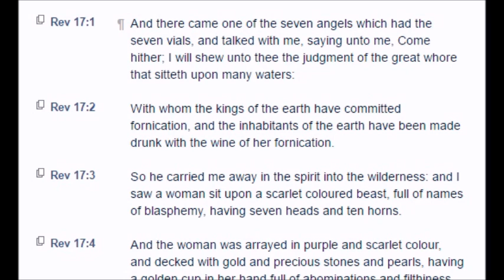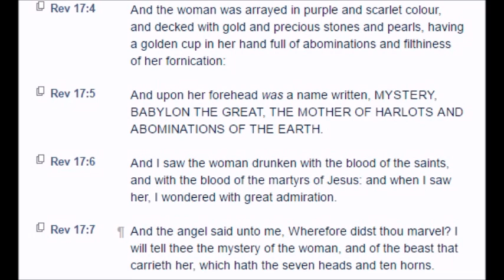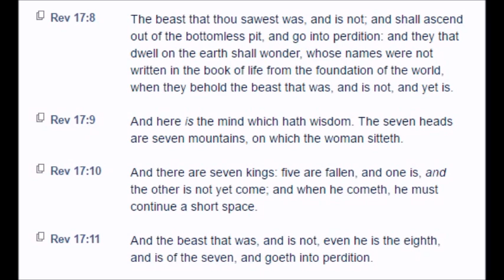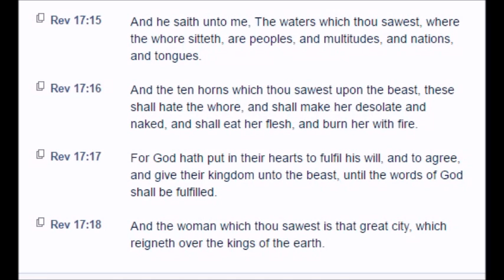Revelation: Chapter 17 (KJV)